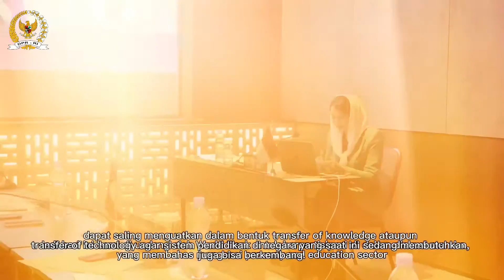BKSAP DPR RI MELAKUKAN PERTEMUAN VIRTUAL THE 3RD GLOBAL YOUNG MP INITIATIVE MEETING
BKSAP DPR RI Melakukan Pertemuan Virtual The 3rd Global Young MP Initiative Meeting yang bertema "Innovations to Eliminate Learning Poverty" Yang Diselenggarakan oleh World Bank.